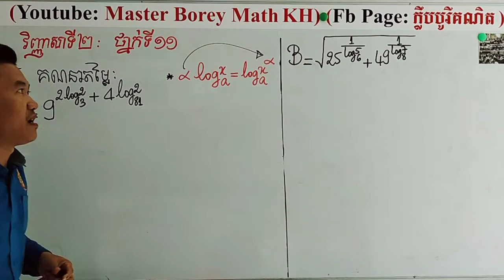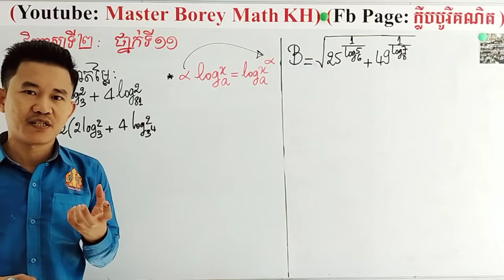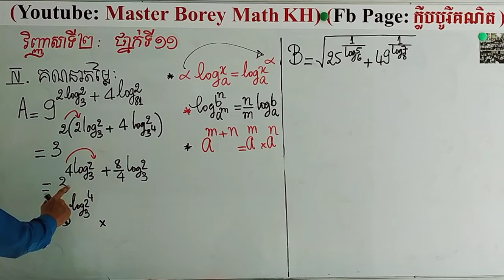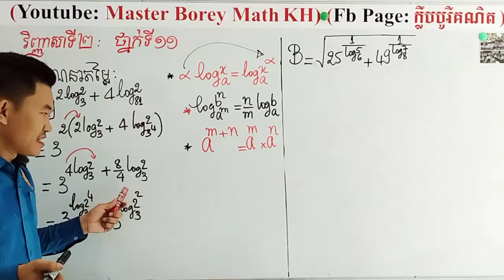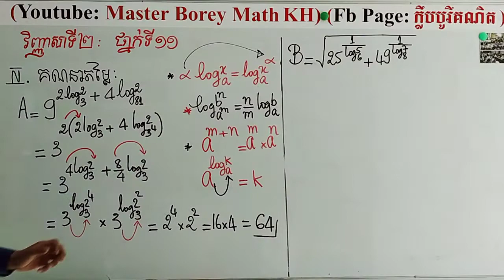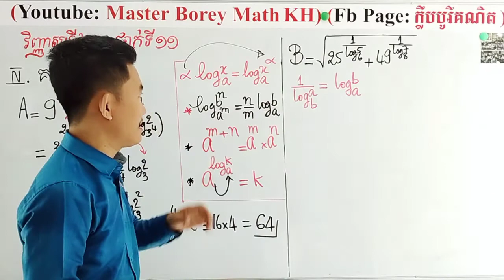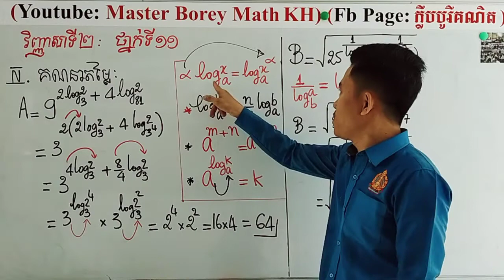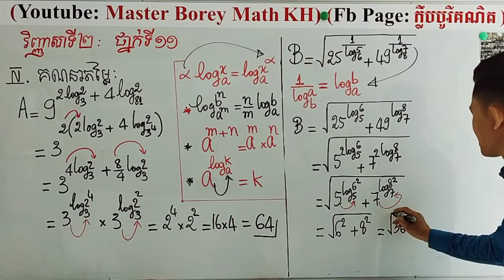Math borey club ទំនេរនៅផ្ទះ សំងំរៀន ! វិញ្ញាសាទី២(IV )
Math borey club ទំនេរនៅផ្ទះ សំងំរៀន !